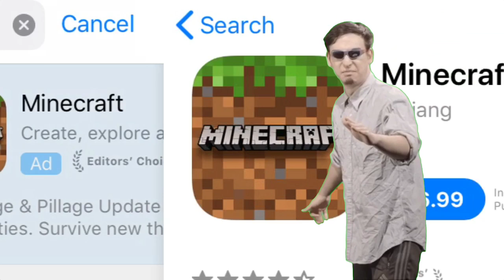Just Stop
did I just predict the future?